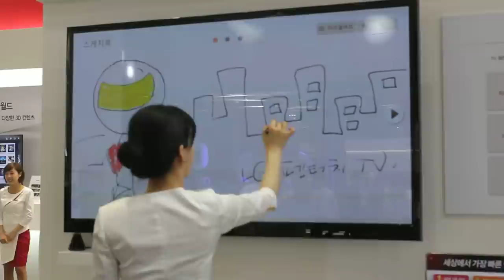LG Pen Touch TV(엘지 펜터치TV) - Drawing - WIS2012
LG Pen Touch TV(엘지 펜터치TV) - Drawing -